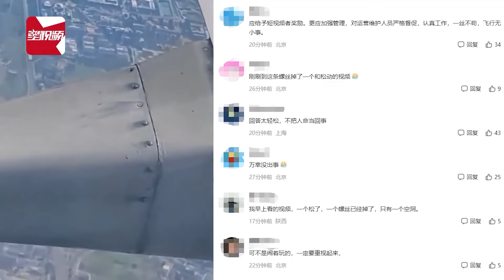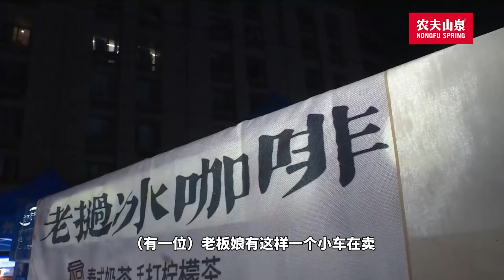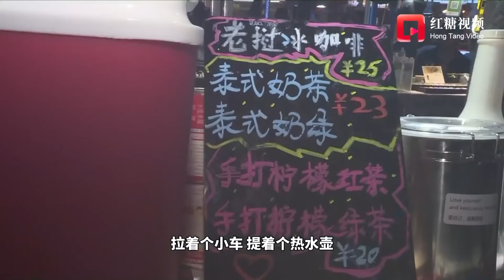民航业巨亏预示着以后出行首选不要坐飞机||国航都出现安全隐患了||躺平叔聊航空业